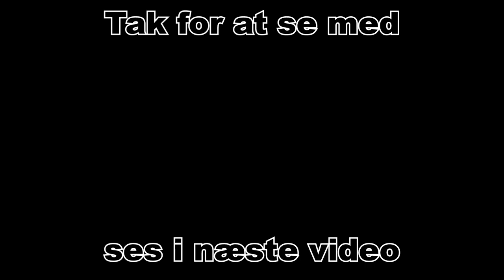Mikkel's nye knallert! Burnout på 4T PGO!?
Håber i kunne lide videoen og Mikkel's nye knallert, hvor vi laver en masse sjov med den :D

Følg mig her, hvis du har lyst. :D